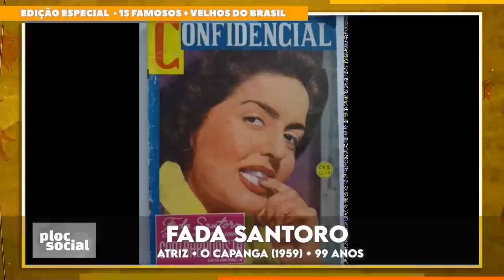15 FAMOSOS MAIS VELHOS VIVOS DO BRASIL, ATORES, ATRIZES E CANTORES COM MAIS IDADE DA TV E MÚSICA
Confira e veja nessa vídeo uma lista com grande atores brasileiros com mais de 90 anos de idade, vários que marcaram nossa história em novelas da TV, filme no cinema e quem sabe grandes sucesso imortalizados em nossa música e ainda seguem trabalhando e fazendo muito sucesso. Quem desse atores, atrizes e cantores nonagenários mais marcou sua vida, me conta, deixa seu comentário.

VEJA A EDIÇÃO ORIGINAL COM 42 ATORES COM MAIS DE 90 ANOS do BRASIL

15 Famosos e celebridades da TV e da música com mais idade ainda vivos do Brasil
Famosos com 94 anos ou mais 00:04
Curta e compartilhe 00:10
Abertura do vídeo 00:15

Selma Lopes - 94 anos 00:18
Dubladora de Os Simpsons e esposa de Zacarias de Os trapalhões.
Entre seus grandes trapalhões em novelas estão A favorita, Pé na Jaca, A diarista, Rocy Store, Dacin Days, Anjo mau e Chico City
José Santa Cruz - 94 anos 00:49
Dublador da Família Dinossauro, o dublador é a voz do Dino, o pai da família Dinossauro e Caverna do Dragão. \Entre seus grande trabalhoes na TV estão A praça é nossa, Zorra Total, Xilindrô do Multishow, vários filmes como ator
Fernanda Montenegro - 94 anos 01:20
Atriz do filme Central do Brasil, é uma das maiores atriz do teatro, cinema e da TV brasileira fez novela como O outro lado do paraíso, A dona do pedaço, Belíssima, O auto da compadecida e mais. Foi casada com o ator Fernando Monteiro Torres foi um ator, diretor e produtor brasileiro. Foi casado desde 1952 com a atriz Fernanda Montenegro, com quem teve dois filhos: o cineasta Cláudio Torres e a atriz Fernanda Torres.
Nathalia Timberg - 94 anos 1:48
Uma das melhores atrizes do mundo. Fez novelas como Babilônia, A força de um desejo, Vale Tudo, A sucessora, Direito de Nascer, O dono do mundo.
Lolita Rodriguês - 94 anos 02:18
Entrevista de Jo Soares, Hebe Camargo e Nair Belo famosas que já partiram, ficou marcada em novelas como Sassaricando, Despedida de solteiro, A rainha da sucata e mais.
Joyce de Oliveira - 94 anos 02:49
Atriz de Elas por Elas, os filmes Chico Fumaça, O noivo da girafa e novela Bambolê com Susana Vieira e Claudio Marzo, ator que já faleceu.
Dorinha Duval - 94 anos 03:18
- Atriz de O bem amado, Irmãos Coragem, Ti ti ti, Selva de Pedra, Belissíma, mãe da atriz Carla Daniel e esposa de Daniel Filho.
Pedro Farah - 94 anos 03:47
Humorista do Zorra, A praça é nossa, Êta mundo bom, Alto astral e Minha vida é em marte com o ator e humorista Paulo Gustavo que já morreu.
Clementino Kele - 95 anos 04:23
- Marido da Atriz Chica Xavier de Escrava Isaura que morreu de câncer. fez novelas e filmes como O assalto ao trem pagador, Renascer, Roque Santeiro, O xangô de beker Street e Irmãos coragem.
Cid Moreira - 95 anos 04:52
- Apresentador do Jornal Nacional, Fantástico e Globo Repórter, gravou a Bíblia Sagrada. Uma disputa por sua herança ainda vivo, entre Cid Moreira e seus filhos movimentou os sites e programas de fofocas nos últimos anos.
Eliane Lage - 95 anos 05:25
Atriz da Companhia de Cinema Vera Cruz: Sinhá Moça e Caiçara. Apesar de pouco tempo de atuação até hoje seus filmes são visto e essa inglesa que conquistou Cannes ainda é lembrada e vista ao lado de Amacio Mazzaropi, humorista que partiu em 1980.
Laura Cardoso - 96 anos 05:55
- É uma das atrizes mais queridas da história da TV e do cinema brasileiro, fez novelas Mulheres de Areia, Chocolate com Pimenta, Flor do caribe, A viagem, Vale Tudo e mais. Foi casada com Fernando Balleroni foi um ator, diretor, roteirista e produtor brasileiro. Foi casado com a atriz Laura Cardoso e teve duas filhas, Fátima Carolina e Fernanda.
Berta Loran - 97 anos 06:21
- Humorista, Vedete e atriz da Escolinha do Professor Raimundo.
Fada Santoro - 99 anos 06:53
Uma das primeiras atrizes do cinema brasileiro largou a carreira para ser dona de casa.
Carlos Gonzaga - 99 anos 07:23
- Cantor mais velhos ainda vivo no Brasil gravou o sucesso Diana nos anos 1950.

Famosos com mais de 80 e 90 anos do brasil, cantores com mais de 80 e 90 anos, atores e atrizes de novelas com mais de 80 e 90 anos, atores com mais de 100 anos de vida, famosos mais velhos ainda vivos do brasil, artistas que mais viveram da tv, atores mais idosos das novelas da tv e filmes, famosos com quase 100 anos de idade e ainda trabalhando, quem é o ator e atriz mais velho da tv e do cinema,